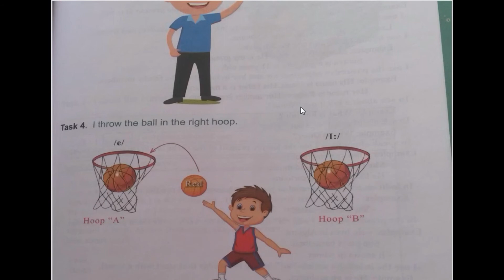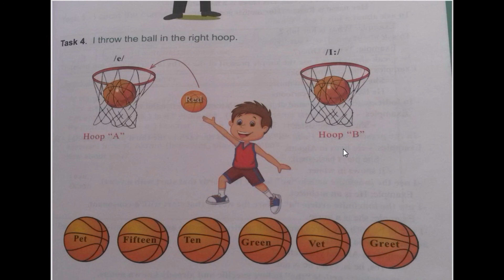I listen and repeat p55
السلام عليكم ورحمة الله هدا فيديو توضيحي لدرس في كتاب الللغة الإنجليزية للجيل الثاني ص49. نرجو منكم المشاركة بملاحظاتكم و آرائكم. أتمنى لكم مشاهدة ممتعة.